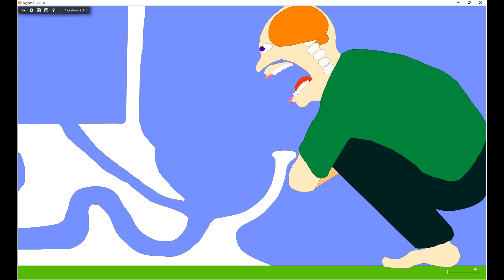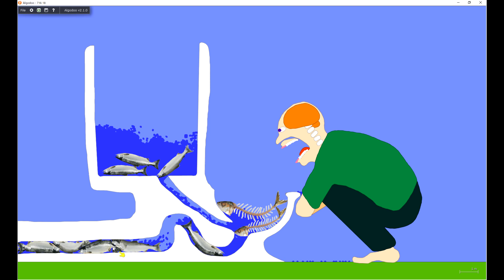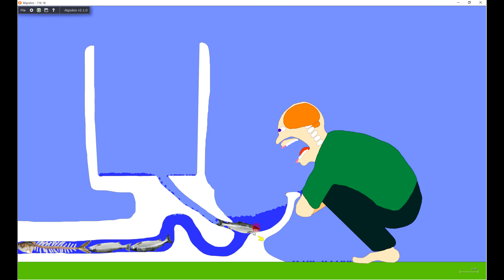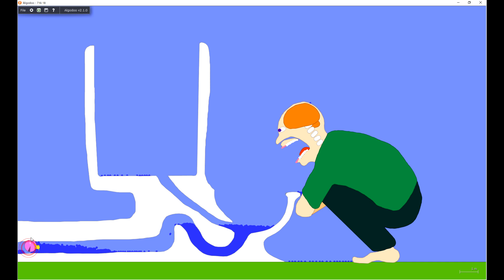【Algodoo】Eat too much fish and spit it out. 魚を食べ過ぎて吐く人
0:00 Spit out
0:36 Big fish bone
0:47 Flush the toilet
1:11 Put the fish in the tank
1:28 Flush the fish to the toilet
2:28 Flush fish bones to the toilet
2:51 Flush the fish in the tank to the toilet
4:09 Push it to the end with a ball

（This is what I made with software called "Algodoo".
I'm sorry I haven't made it public）